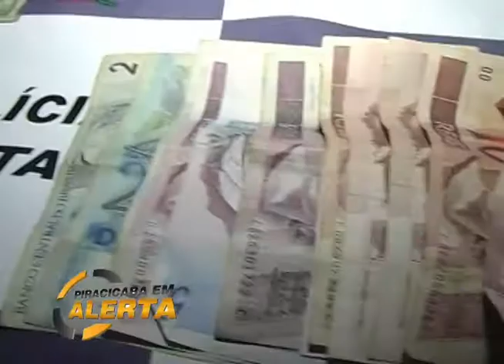Dupla assalta padaria